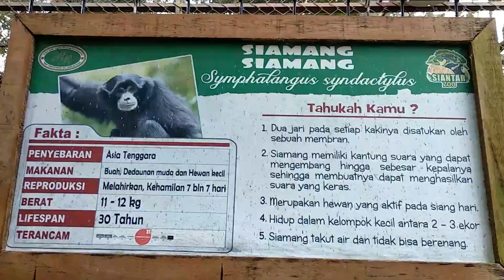OWA SIAMANG SUMATRA GIBBON MONKEY MONKEY BLACK LONG SLEEVEGIBBON SINGING whitecheeked gibbonsinging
Owa siamang (Symphalangus syndactylus) adalah kera hitam yang berlengan panjang, dan hidup pada pohon-pohon. Pada umumnya, siamang sangat tangkas saat bergerak di atas pohon, sehingga tidak ada predator yang bisa menangkap mereka. Siamang merupakan spesies terancam, karena deforestasi habitatnya cepat. Siamang tidak memliki ekor dan memiliki postur tubuh yang kurang tegak. Siamang juga memiliki perkembangan otak yang tinggi.Siamang berwarna hitam agak cokelat kemerahan.Kera ini memiliki anyaman antara jari kedua dan ketiga.

LOKASI TAMAN HEWAN PEMATANG SIANTAR